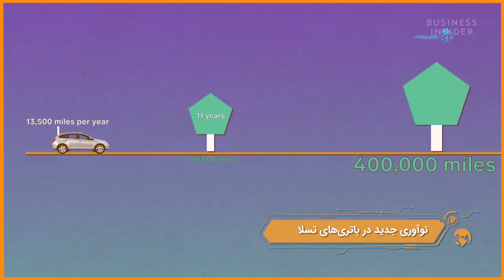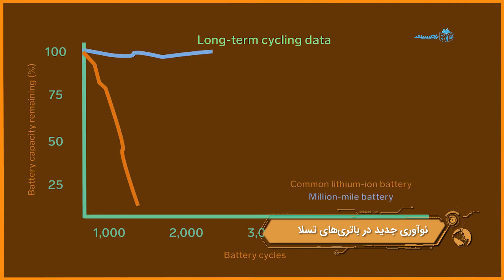OnePlus 8 از امکان معرفی عینک واقعیت افزوده اپل تا ویژگی عجیب گوشی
طبق اعلام یکی از تحلیلگران محصولات اپل، این شرکت معرفی عینک های واقعیت افزوده خود را برای سال 2022 مد نظر قرار داده است.